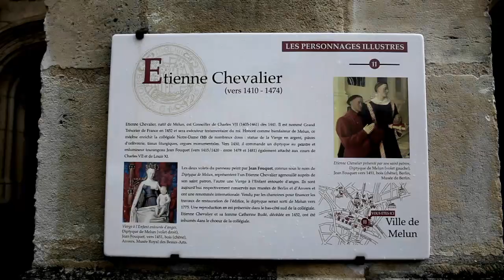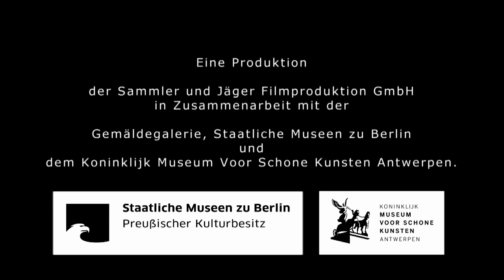Das Diptychon von Melun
In der Berliner Gemäldegalerie werden zum ersten Mal nach 80 Jahren die beiden Bildtafeln des Diptychons von Melun wieder  zusammen gezeigt. Das Meisterwerk des französischen Künstlers Jean Fouquet ist für kurze Zeit geeint. Der Film geht auf die Spurensuche.